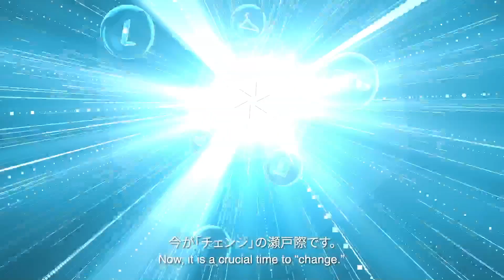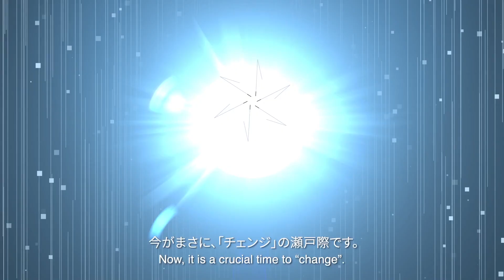Introduction of WYNIST PATENT material : Bio Based FPC | Wynist Official Video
Wynist Retail Solutions, Inc.